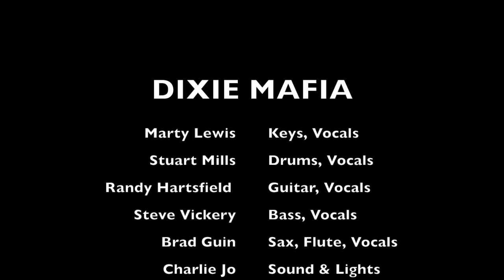To Love Somebody - Dixie Mafia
Cover of the Bee Gees, To Love Somebody
by Dixie Mafia, Muscle Shoals, Alabama 2016
Dixie Mafia is:
Marty Lewis
Stuart Mills
Steve Vickery
Randy Hartsfield
and special guest, Brad Guin
Filmed by Lorri Markum

Polydor, Atco, Spin record labels.